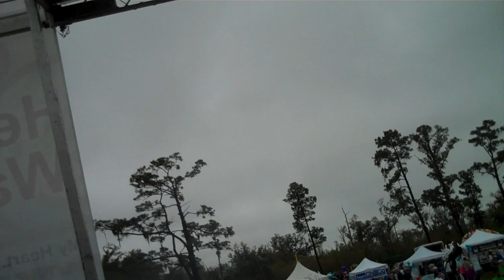Pretending I'm Pete Townshend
I needed to experiment again to see if I could get IMovie to work so I thought I would revisit this gig from last year.  With all of the activities I think we only had the chance to play one or two songs so I just cranked the amps and said to hell with it.  I had the mini fuzz face on and maybe the OCD.  In hind sight, I wish I would have left them off and just had pure amps.  It still sounds pretty cool.  I had them both at around 5-6.  I show the Bassman/Super Reverb rig at the beginning.  I think the guys were a little shocked when they first heard my volume level.  I was going to get my money's worth out of that one song.